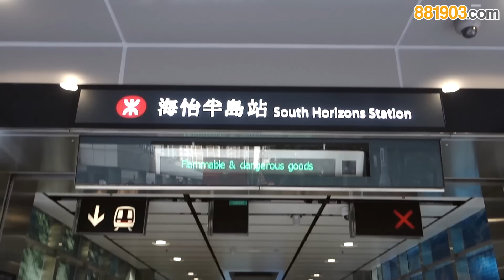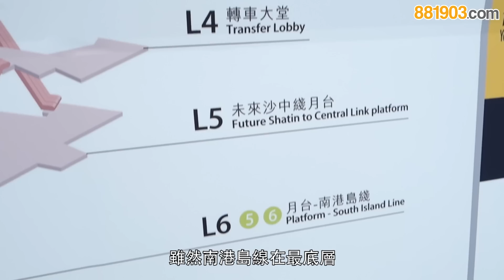南港島線出九龍 轉車竟然唔使迫？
【南區人福利】搭港鐵去海洋公園一直係我夢寐以求嘅事，今日終於實現咗啦，好開心呀！大家去南區又方便咗啦，咁南區嘅居民搭港鐵出九龍又要幾耐呢？轉車又會唔會好麻煩呢？